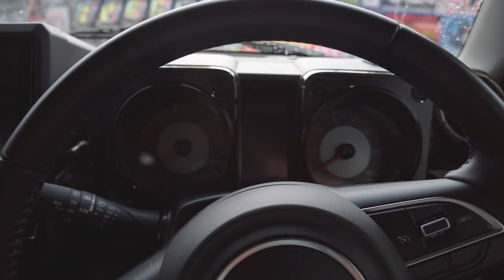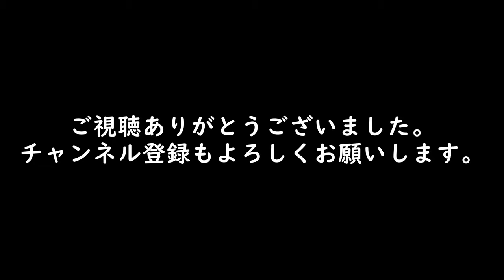Daruimon VLOG 154 いつもの出来事。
使用機材: osmo pocket2
                  GoPro Hero 7
                  GoPro MAX
                  RX100M7
                  ZV-1
　　　      SONY α7RⅢ
                              α7SⅢ
                                           SEL28F20
                                           SEL24F14GM
                                           SEL1635GM
                                           SEL2470Z

                         VEGAS PRO